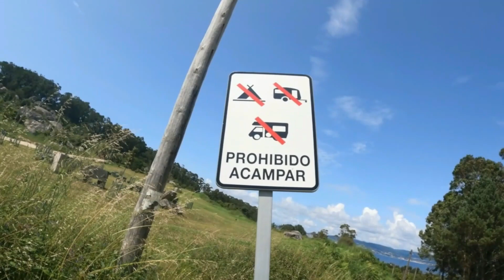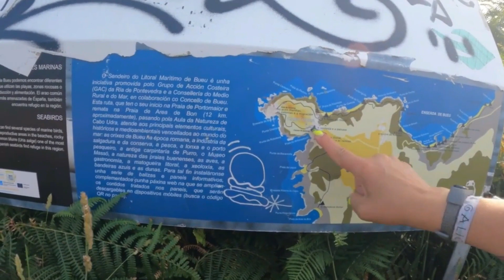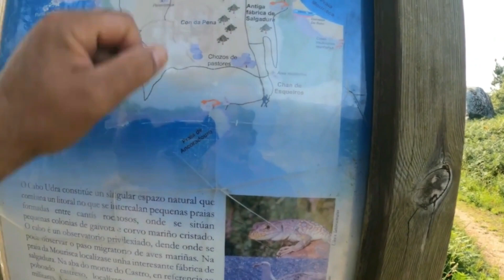CABO UDRA PONTEVEDRA EN AUTOCARAVANA viajeros_perrunos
CABO UDRA PONTEVEDRA EN AUTOCARAVANA viajeros_perrunos. ¡Bienvenidos a una aventura sin igual en nuestro viaje a Cabo Udra en autocaravana! Únetenos en este emocionante recorrido por un paraíso costero que te dejará sin aliento. Desde impresionantes vistas al mar hasta acogedoras noches bajo las estrellas, descubrirás por qué Cabo Udra es un destino imprescindible para los amantes de las autocaravanas y la naturaleza y de los perros

En este video, te llevaremos a través de nuestras emocionantes experiencias mientras exploramos con nuestro perros, rutas panorámicas,  y nos sumergimos en la tranquilidad de este rincón del mundo. ¿Estás listo para embarcarte en esta emocionante travesía con nosotros? ¡Sube a bordo y déjate llevar por la belleza de Cabo Udra en autocaravana y con tus 🐕‍🦺🐕‍🦺🐕‍🦺🌅🚐💨

¡Prepárate para vivir el sueño de la autocaravana en Cabo Udra! 🌊🏞️🚐🐕‍🦺🐕‍🦺🐕‍🦺

  Besitos viajeros_perrunos  🐕🐕🐕🐾🐾🐾♥️♥️♥️ 😘😘😘